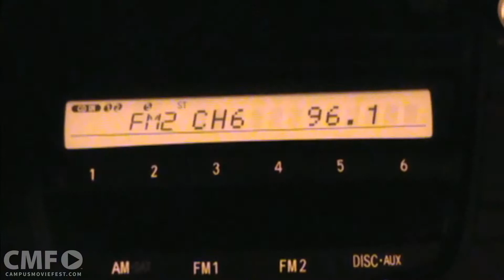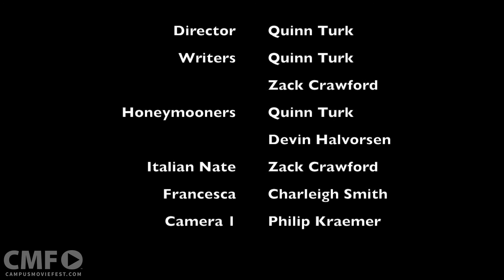Italian Adventures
A young couple enjoying their evening in beautiful Italy get quite the surprise when they stumble upon a small restaurant.

Created by Quinn Turk's Crew at North Carolina State University in 2015 as part of Campus MovieFest, the world’s largest student film festival.

Cast & Crew :
Quinn Turk - Captain
with
Zachary Crawford - Writer/Actor
Charleigh Smith - Actor
Devin Halvorsen - Actor
Philip Kraemer - Camera Operator

Make sure to check out this video and thousands more on the Campus MovieFest